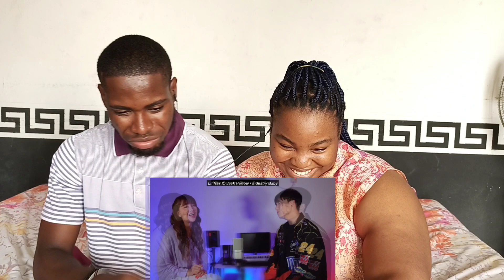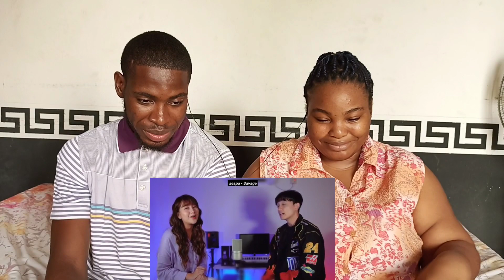Reza Darmawangsa SING-OFF TIKTOK SONGS PART 7 "Purple Raincoat" Vs Ghea Indrawari REACTION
Reza Darmawangsa Sing-Off Tiktok Songs Part 7 "Purple Raincoat Vs Ghea Indrawari

Hi I'm Abas! Welcome To My Reaction Channel!!
This channel is full of me being me 😄😉
I react to amazing music videos, trending topics, sport, viral video & what ever you request.
I would love 🤗 to see you join Ab Squad!!

You're watching my reaction to the video/song so there will be pauses and commentaries. To watch without interruption